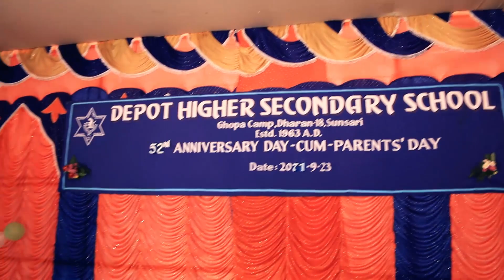Chaubandi ma Patuki cover by Sabella chamling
Depot Higher Sec. School, Dharan, 52nd annual Function Day 2015